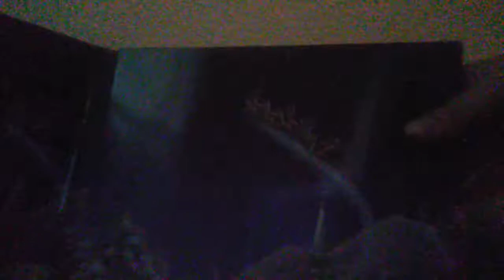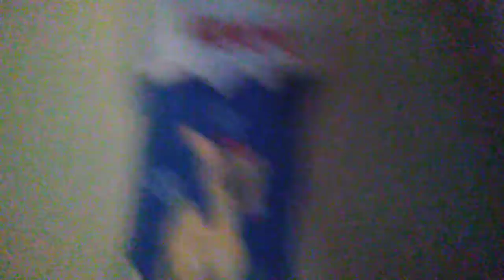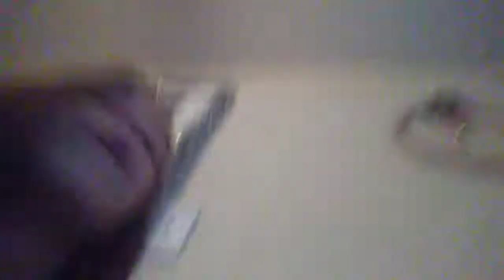Being. Being Weird and getting ready for school